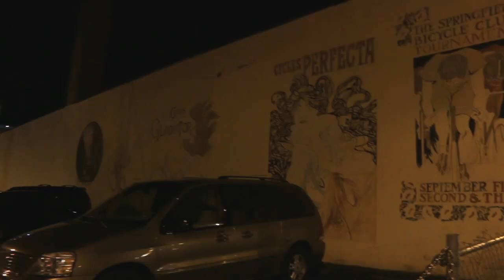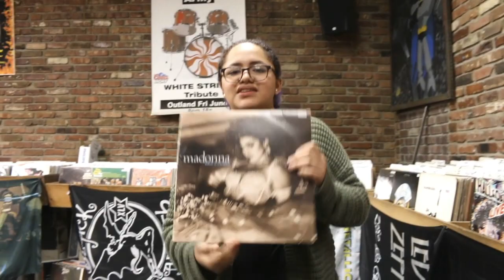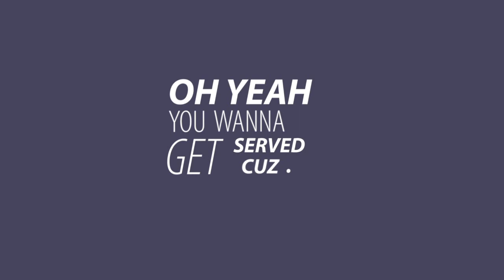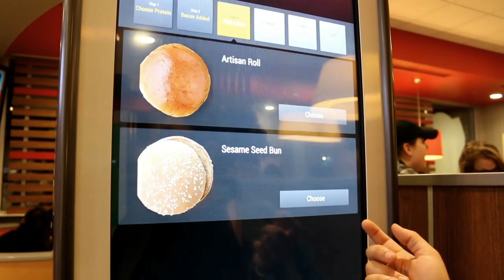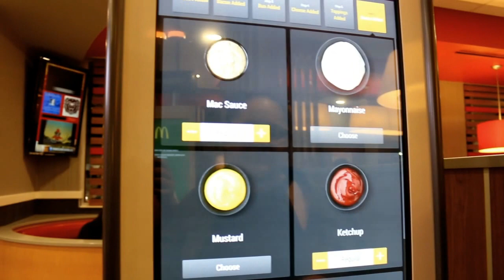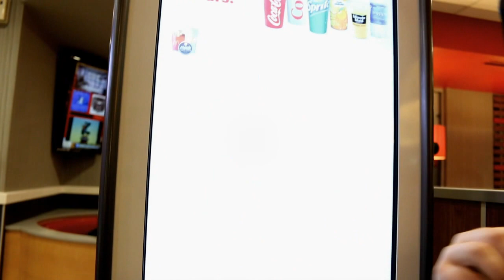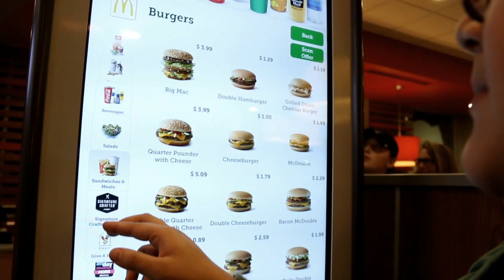Who Got SERVED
We planned to go on the last minute to SpringField, MO.
We stayed at Arbor Suites Medical Mile and then we went to Vintage DANCE Lounge (DJ Adam Bomb). It was fun and it was our first time in SpringField, MO. Who do you think got served? Jake or Marvin.

CLUB
(it was fun and good music )

DJ Adam Bomb   (he is really really good i love his music)

Hotel
Arbor Suites Medical Mile (it was great and really good price)

Music Credit

BURNING THE MICRO WAVES